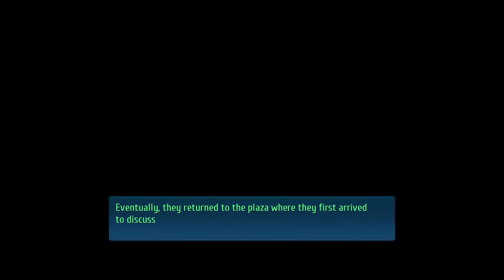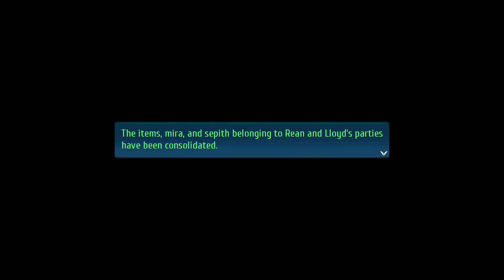Trails into Reverie - Episode 16 - The Garden Beckons (Commentary)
Hey all,

                 Welcome to this The Legend of Heroes: Trails into Reverie Let’s Play. Following the events of the last two TLOH arcs both in Erebonia and Crossbell, we look to the future of both of these nations and how it affects our friends going forwards

Let’s go.

SLJ RPG